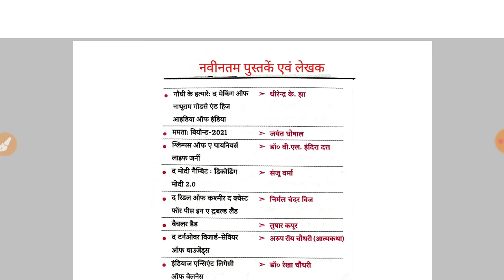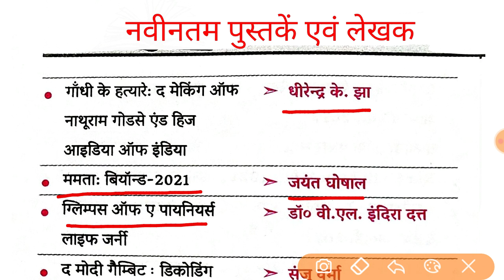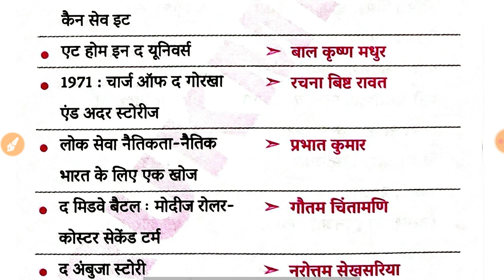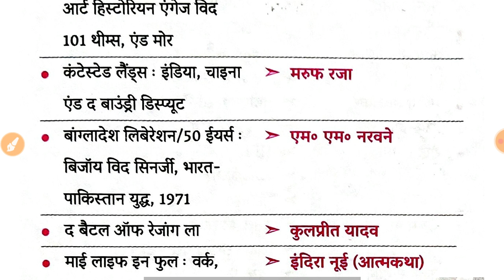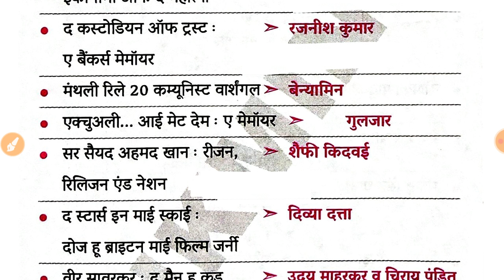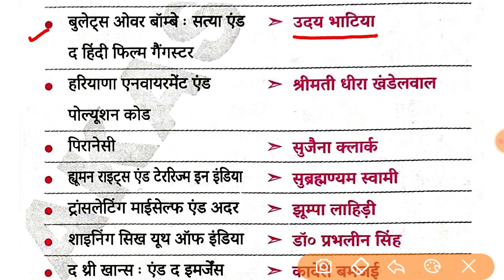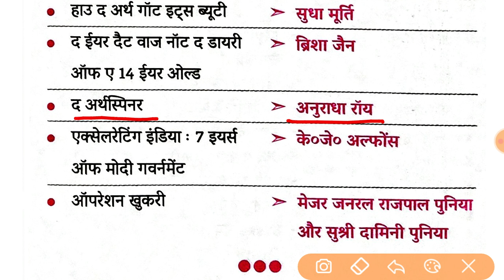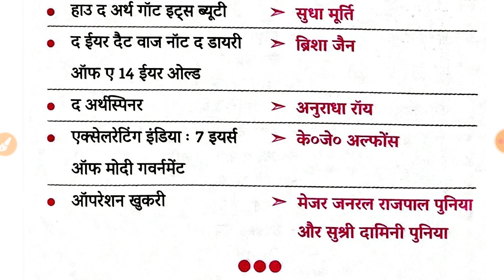नवीनतम पुस्तकें और लेखक । Current Affairs Books and Authors ।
Margdarshan current affairs@margdarshanforcivilservices
Books and writers,
पुस्तकें और उनके लेखक,